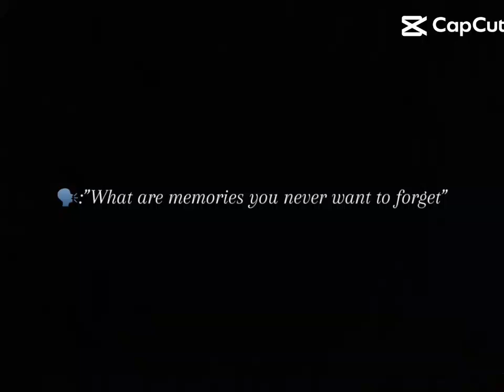June 12, 2024